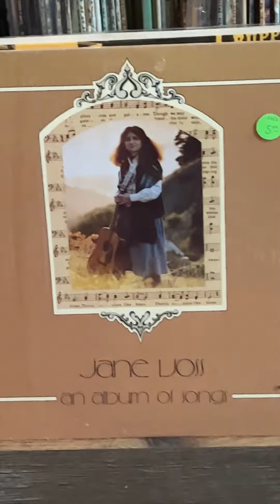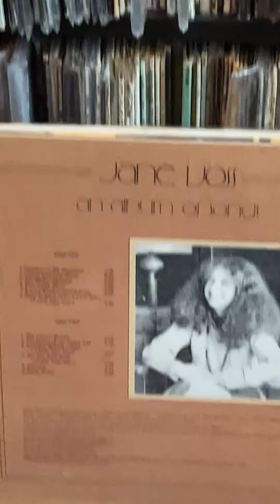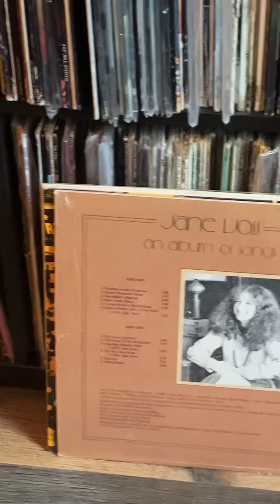Jane Voss - Standing Behind a Man